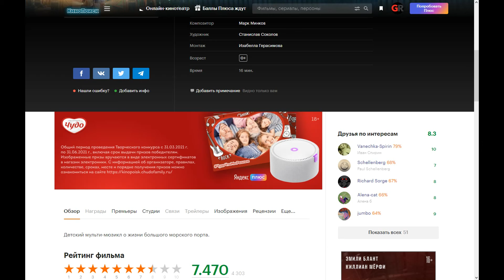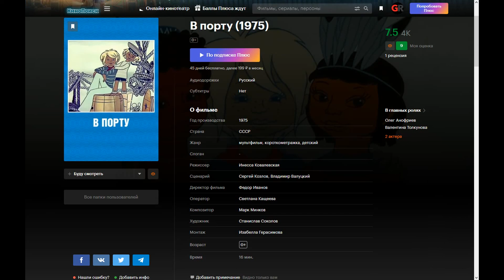МУЛЬТфильм: В порту (1975) ~ Обзор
Детский мульти-мюзикл о жизни большого морского порта.

Поддержка на развития канала:
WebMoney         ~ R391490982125